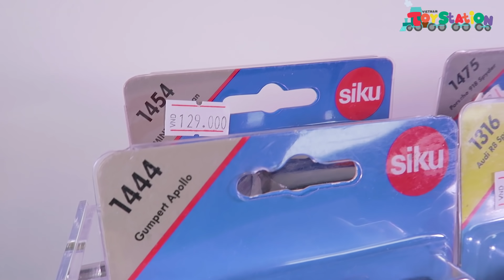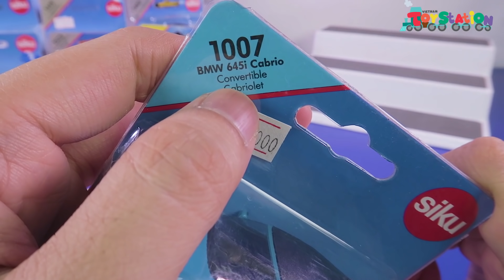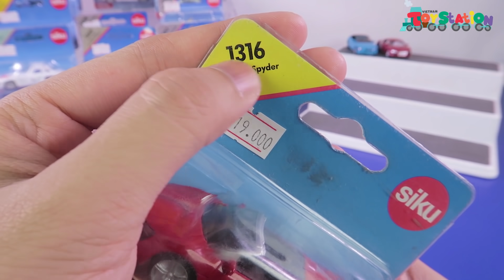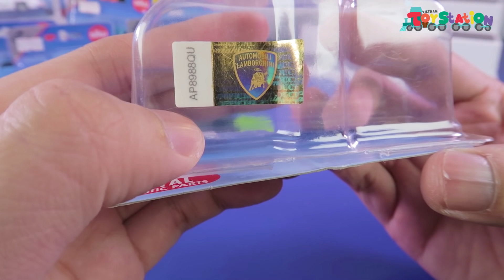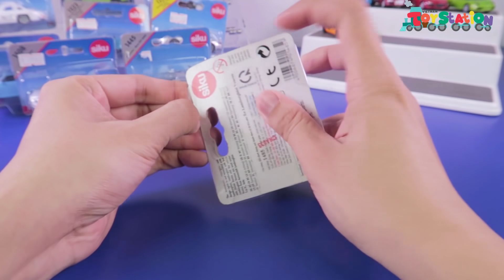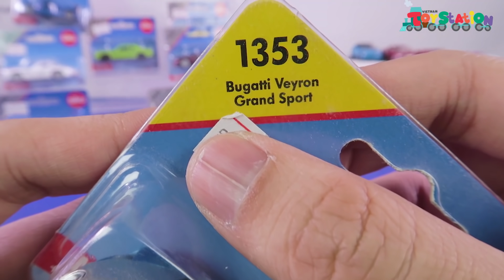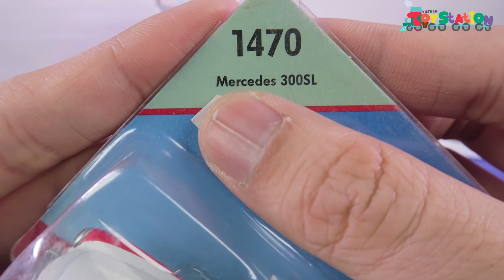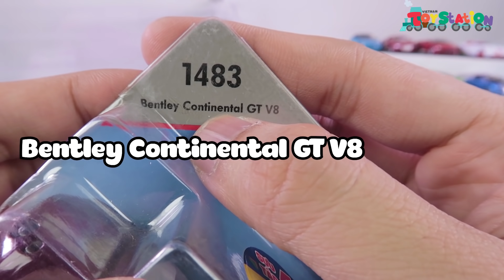Mở hộp và review chi tiết 20 siêu xe Siku ToyStation 530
Hôm nay Anhktay nhập về garage ToyStation hẳn một lúc 20 siêu xe từ Mercedes AMG, Lamborghini Veneno đến Bugatti Chiron. phiên bản mô hình Siku. Mời các bạn cùng ngắm qua nhé.
Nếu có quan tâm thì các bạn có thể kiếm thấy cả trăm mẫu xe chính hãng Siku của Đức tại các cửa hàng Mykingdom trên toàn quốc nhé.